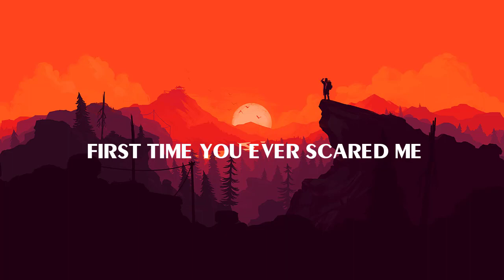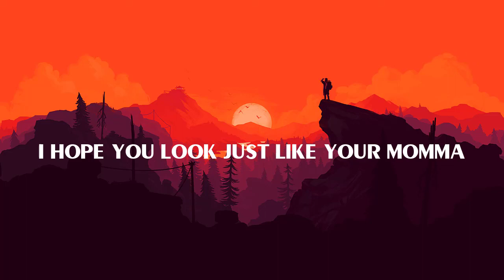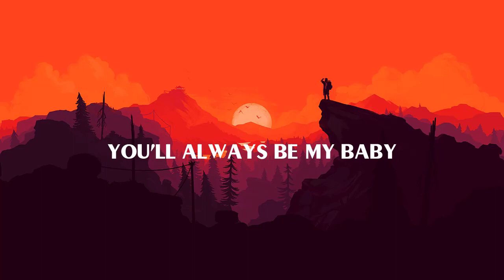Brett Young - Lady (Lyric)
🤍LYRICS:
I remember when I first heard your heartbeat
It had only been eight weeks
Standing there, starin' at that screen was the
First time you ever scared me
God knows I don't know
Exactly what I'm doin', but
Good news, we got her to get through it
I hope you look just like your momma
And love her like I do
You'll see close to perfect patience
If you watch your every move
You can always run to daddy
You'll always be my baby, but
Look at her, baby girl
And you'll learn
How to be a lady
Just how to be a lady
Mmh-mmh
I can make ya laugh till you cry
But she can make your tears dry, and
When you get your heart broke by the wrong guy
She can make it right
And you'll learn
Mmh-mmh
Oh-oh
She'll hear you
She'll hold you
She'll help you through
She'll fix you
And me too